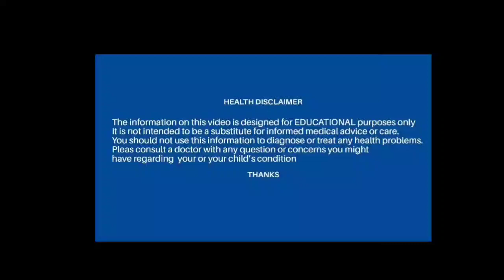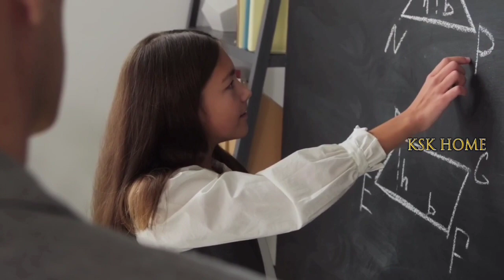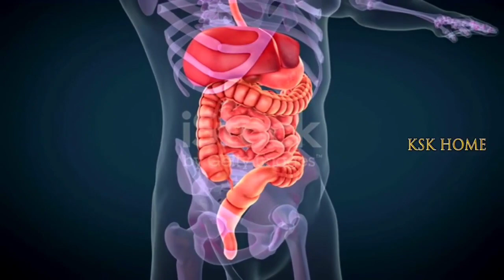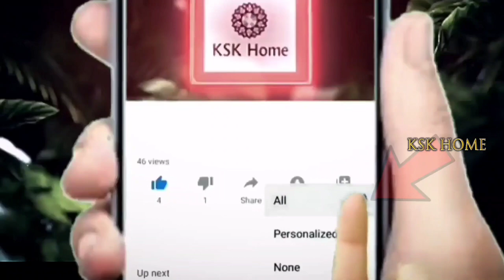లేత మునగాకుతో ఇలా చేస్తే మిమల్ని ఎవ్వరూ ఆపలేరు | Drumstick Leaves Health Benefits I Munagaku#kskhome